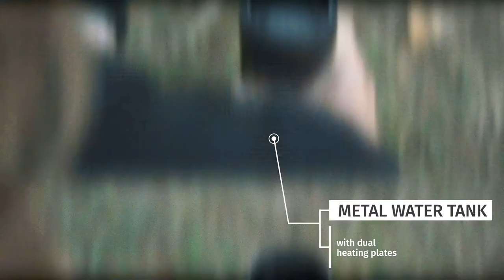Nowpresso Gold Portable Espresso Machine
The NOWpresso Gold Portable Espresso Machine was created for you to experience coffee freedom on your terms!

- Fastest heating time in less than 5 minutes up to 3-4 cups

- Boil water anywhere you go

- Pre-boil water up to 200 cups

- Metal water tank with dual heating plates

- Compatible with best-selling aluminium capsules and Seal pod stainless steel capsules for your own espresso grind.

- One button function for everything.

- Digital Panel Display, OLED digital display to indicate battery level and coffee making status

- Portable lightweight

- Automatically pump for you

- Pour your coffee directly into the detachable clear drinking cup

So whether you are travelling, on an adventure, working or at home, you can now enjoy a fresh, perfectly extracted espresso with a thick rich crema automatically made for you at the simple push of a button!

USB Adapter US, AUS, EU & UK included